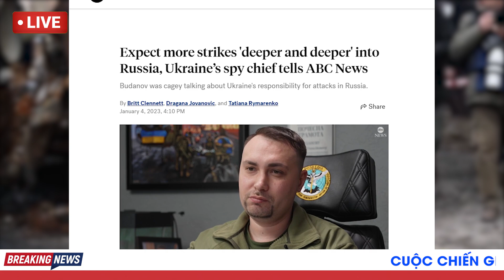Tin Quốc Tế Tối 5/1 | Zelensky LO SỐT VÓ Khi Nga Tuyển Thêm Tân Binh Lật Ngược Chiến Sự Ở Ukraine